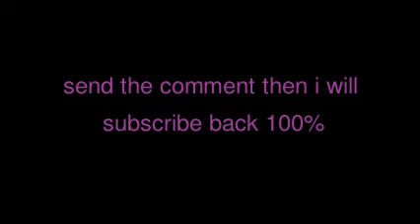SUB4SUB CENTER WITH 100% SUB BACK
just send a comment saying "i subbed" and i will sub back as soon as i can. if you leave a comment on march 26th during the day i might not respong because ill be at school.